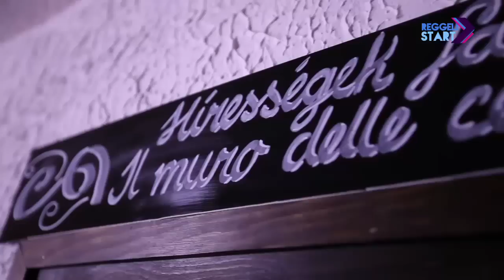DIGI Sport, Reggeli Start - A Benedek-Epres házaspár a konyhában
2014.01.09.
Benedek Tibor az uszodában tölti a legtöbb idejét, de a konyhában is otthonosan mozog férfi vízilabda-válogatottunk szövetségi kapitánya. Most megmutatjuk önöknek, hogy mutat a serpenyő a legendás bal kézben. A kukta Benedek felesége, Epres Panni lesz.